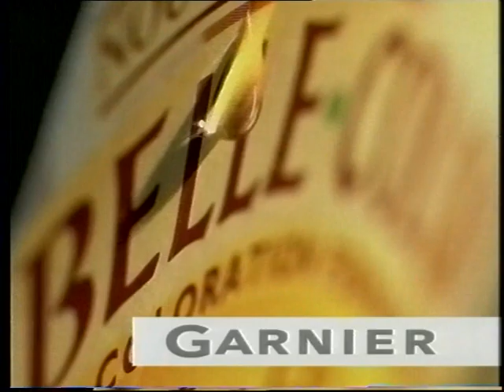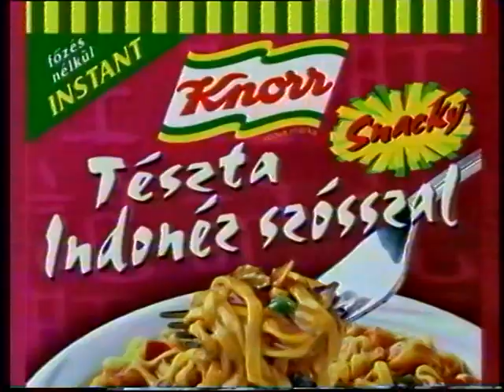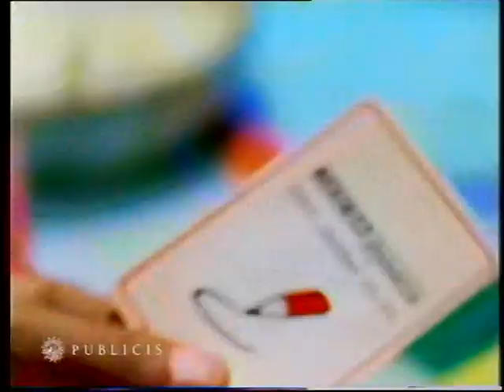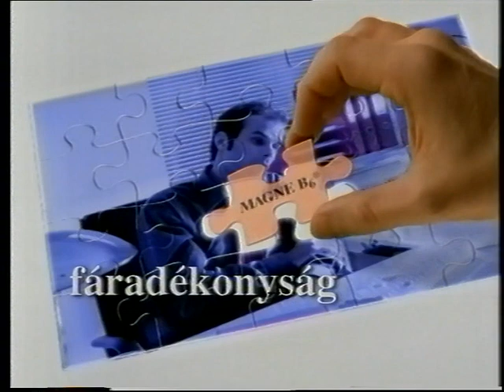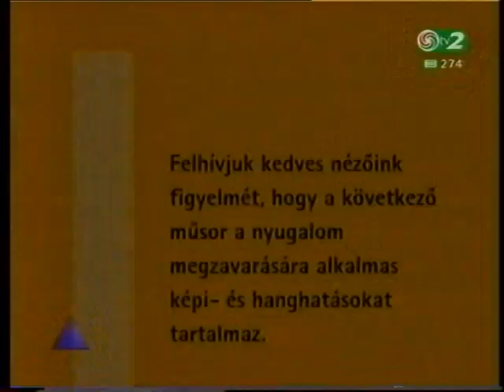[VHS-Rip] Tv2 Reklámblokk - 2001?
Lomtalanításon talált kazetta végéről digitalizáltam be.
Az évszám talán 2001.
Tv2 Hungary commercial break from 2001 (?)